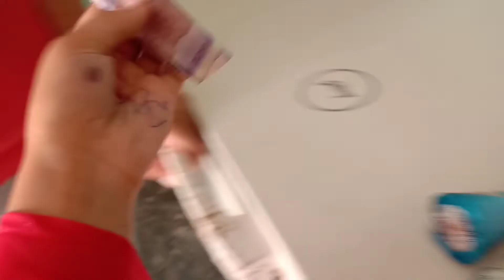hayee garmii 🤐🤐vlog